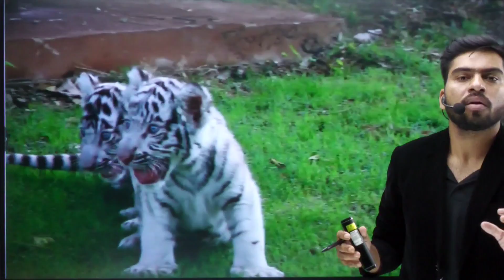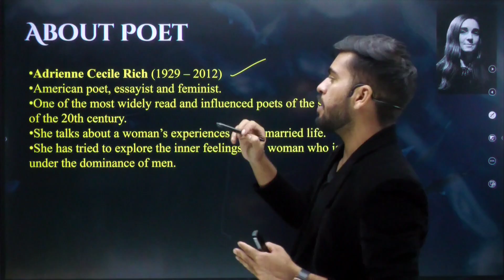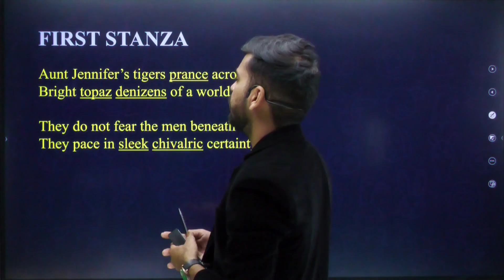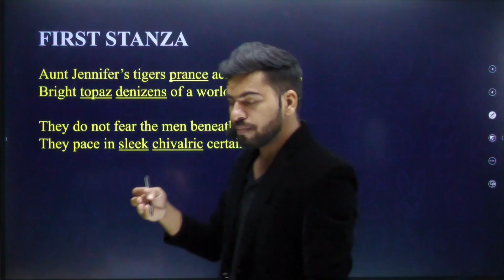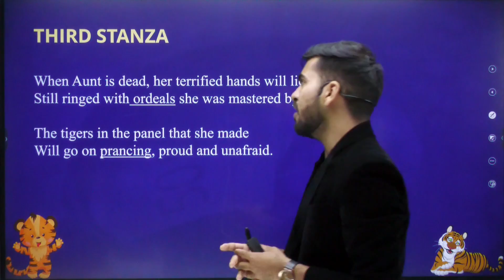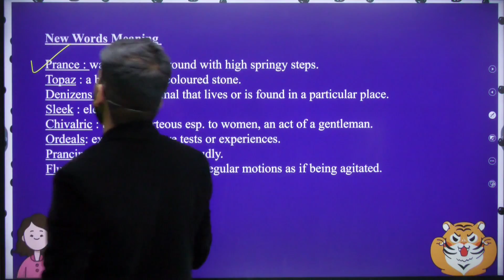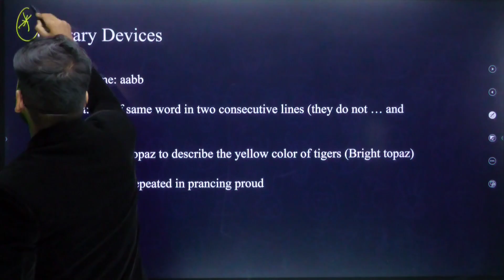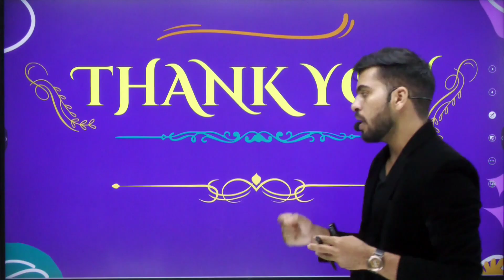Aunt Jennifer's Tigers | Flamingo | Class 12 | English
Why study from Adhyatmn Edutech?
Adhyatmn Edutech is an online/Offline education platform that helps give you NCERT/CBSE/RBSE curriculum based  courses from Class IX to  Class XII, JEE & NEET.  So that every student can perform well in any subject and do best in academic career.

Google Map Link - Adhyatmn Edutech
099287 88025